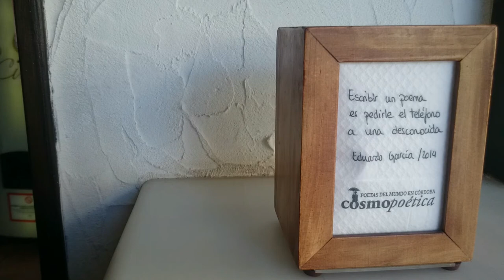Escribir un poema es pedirle el teléfono a una desconocida | Cosmopoética 2016: El inquilino #80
Escribir un poema es pedirle el teléfono a una desconocida
Eduardo García en Cosmopoética 2009

Llegan las Cosmoservilletas: 12 versos de 12 poetas asistentes a cada una de las 12 ediciones de Cosmopoética se han impreso en servilletas de celulosa y están presentes en diferentes establecimientos de hostelería de la ciudad de Córdoba durante la celebración de Cosmopoética 2016.